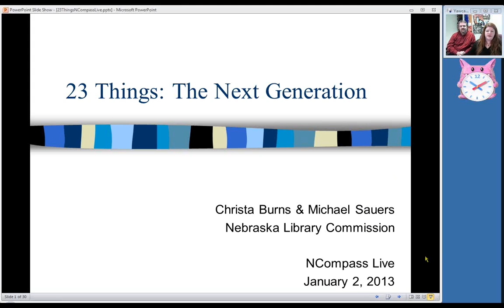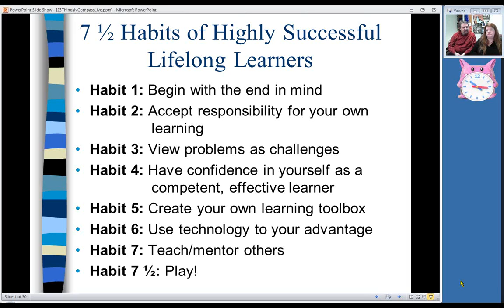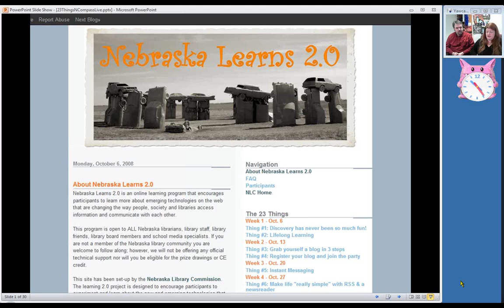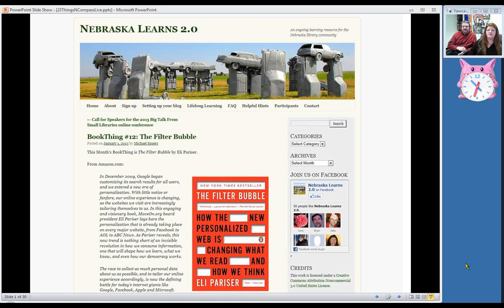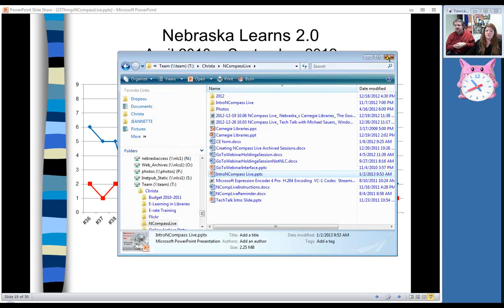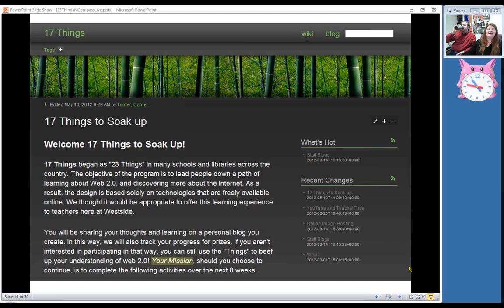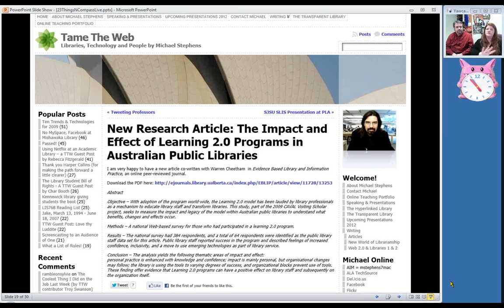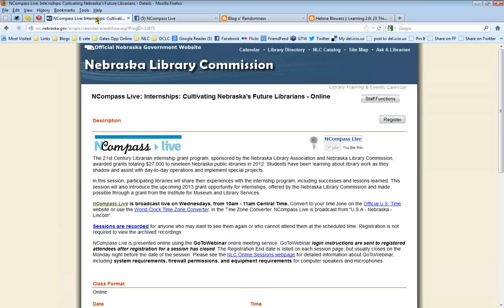NCompass Live: 23 Things: The Next Generation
The 23 Things concept is familiar to most of us in the library world. Some have tried it out, some have tried a version of it, some still have doubts about whether it works, and some think it's over. Well, we're here to tell you, it's still going strong! Nebraska's state-wide lifelong learning program, Nebraska Learns 2.0, started as a 16 week program in 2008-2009. The original program was so popular it has continued as an ongoing program, with one new Thing offered each month since April 2009. Starting in February 2012, a BookThing was added to the program. Program organizers Christa Burns and Michael Sauers will talk about the process they have laid out over the past few years, how they've responded to participant feedback, and how the program became what it is today. They will also show other current examples of self-directed online learning programs, such as Boston Public Library's Learning for Life Online and the UK-based 23 Things for Professional Development.
NCompass Live - January 2, 2013.